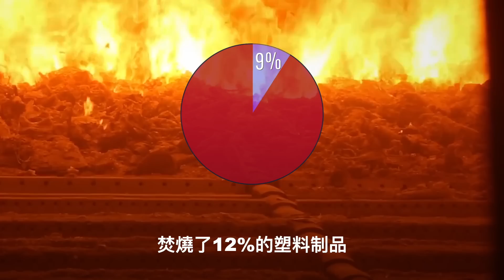如果塑膠從來沒有在世界被發明過？| 大膽科學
相信只有我們人類會製造出大自然無法消化的廢物。